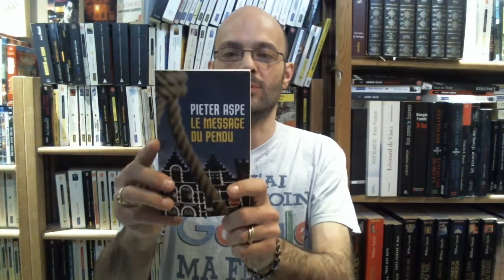Le message du pendu - Pieter Aspe - LTL # 44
Pour vous procurer le roman